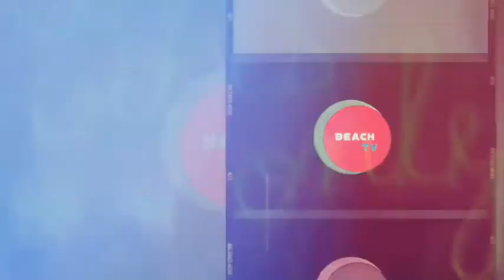Inspected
Inspected the activists of the district sports body.